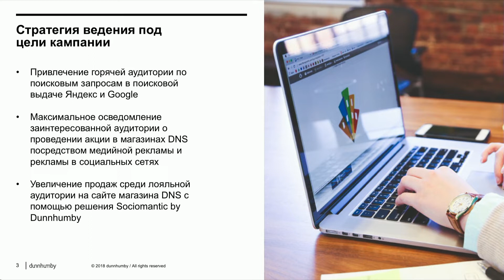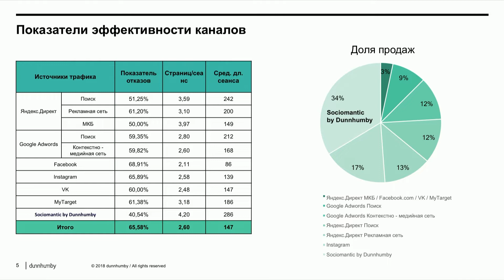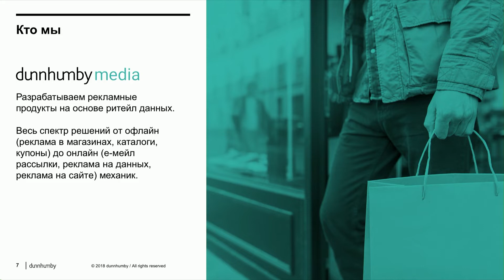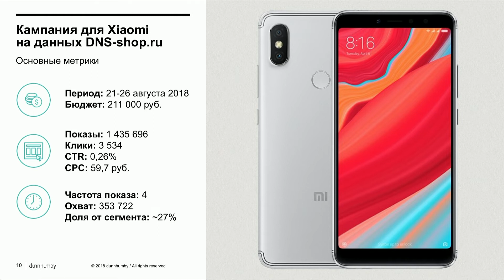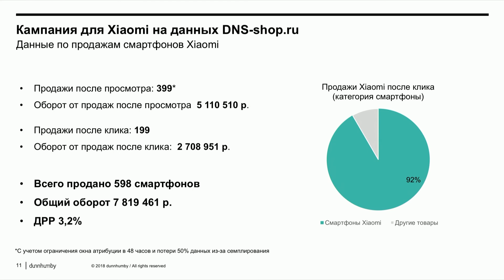Кейс Xiaomi: Увеличение продаж в режиме реального времени. Digital Branding. BEST CASES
Смотри лучшие digital кейсы и учись делать такие же на Курсе Digital Branding. BEST CASES Learning

Кампании на данных ритейлеров: увеличение продаж в режиме реального времени
Варсеник Мирзоян · Xiaomi, Digital marketing manager
Ксения Дмитриева · Dunnhumby, Account director
Илья Абрамов · Ingate, Стратег комплекса платных каналов

Смотри лучшие digital кейсы и учись делать такие же!
Digital Branding. BEST CASES Learning.
Полный Курс digital маркетинга для бренд-менеджеров и маркетологов